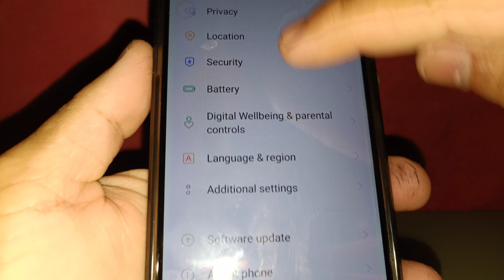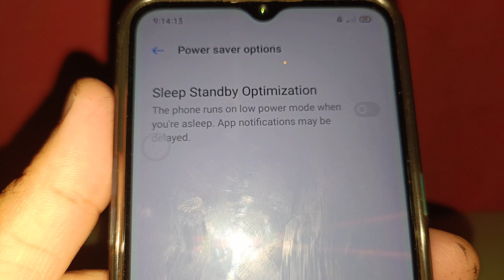How to enable or disable sleep standby optimization on Realme 5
Do you want to enable or disable sleep standby optimization on Realme 5 mobile phone.

Thanks...